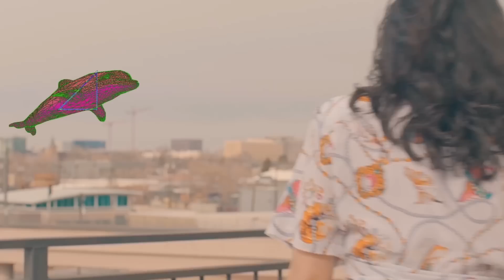Future Joy - Thirsty - ft. Annabelle (Official Music Video)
Future Joy official music video for Thirsty ft. Annabelle.

Filmed and edited by Connor Tieulie
Graphics by Jeffrey Charles Stanley